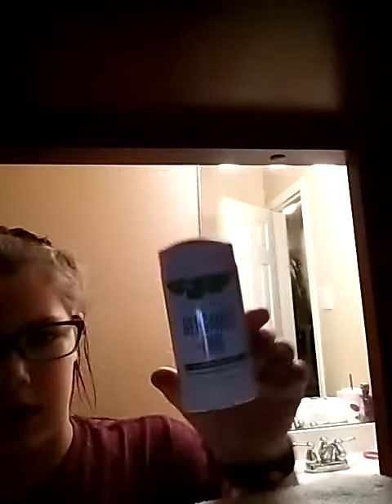It's baseball time!!!!